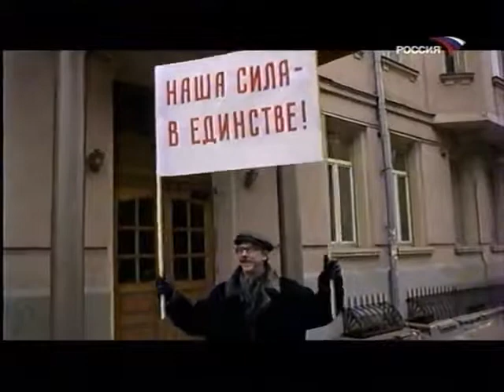Фитиль. "Демонстрант". (1990)